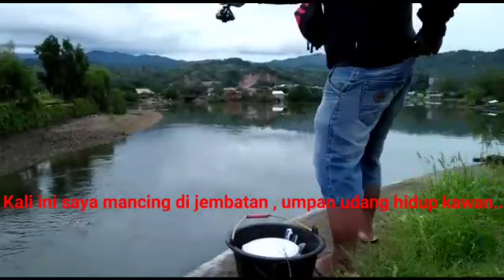Mancing santai : Tarikan Baby GT , kecil tapi dasyat kawan.....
Assalamualaikum Banggona ( Teman ) kali ini saya memancing di pinggir jembatan pada saat air laut lagi pasang, tarikan baby GT sangat mengasikkan kawan, walaupun kecil tapi tarikanya dasyat.